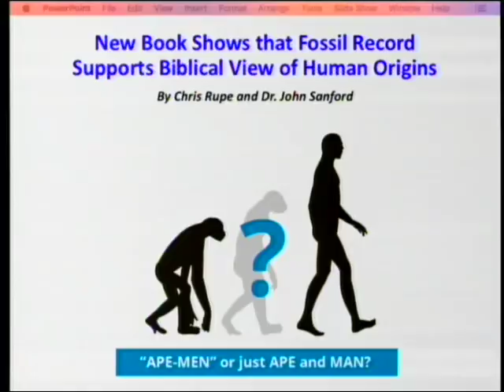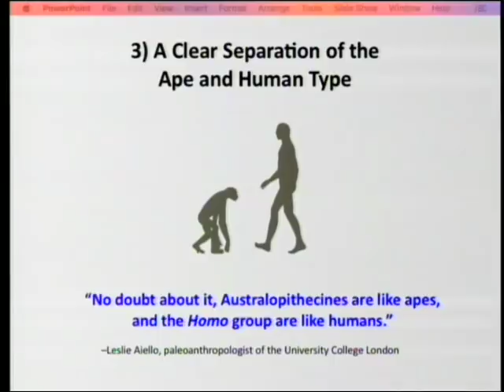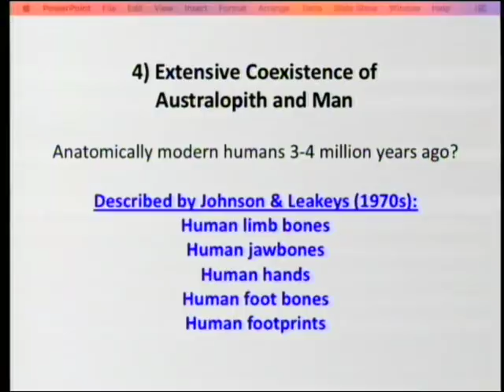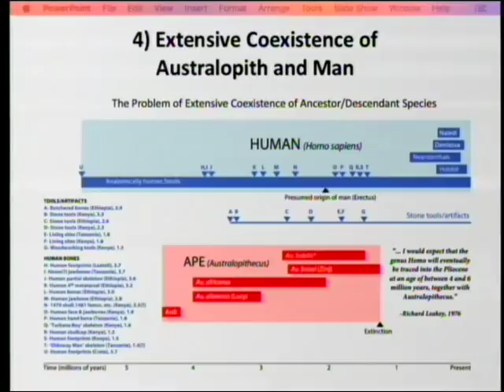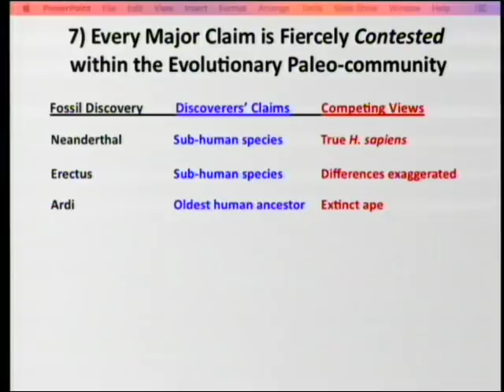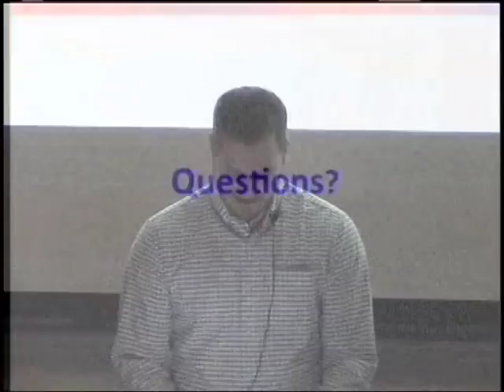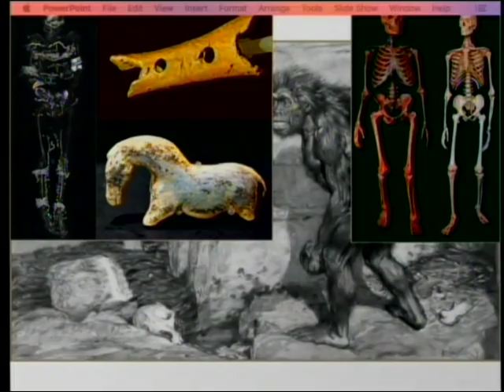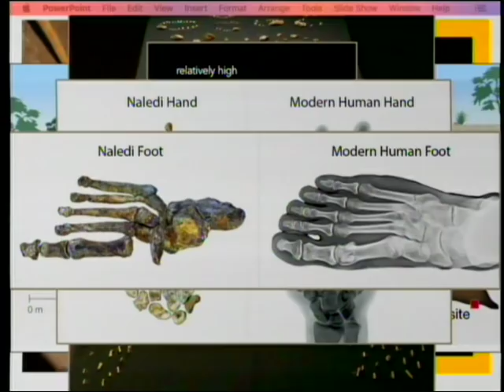New Book Shows that Fossil Record Supports Biblical View of Human Origins 1-19-2019 by Chris Rupe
An update to the book "Contested Bones" (2017), which discusses hominins ("ape-men" or "missing links"), specifically discussing new findings about Australopithecus afarensis (Lucy's kind) is being prepared by Christopher Rupe and John Sanford. Those findings seriously undermine the fundamental assumption of the traditional ape-to-man story.

1. Rupe, C. and J. Sanford. 2017. Contested Bones. FMS publications.